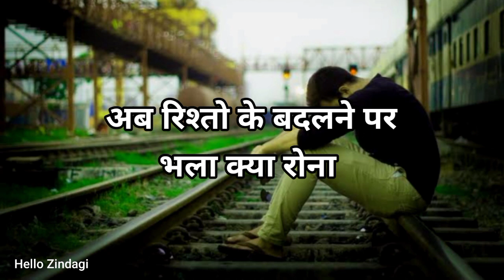जो अपने लगते हैं - Sad status | Sad shayari status | Sad shayari in hindi